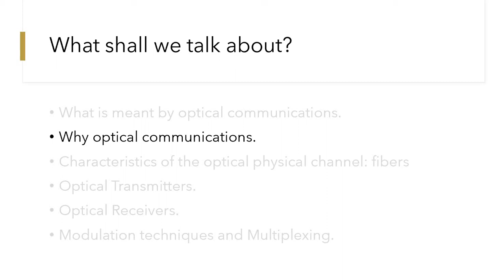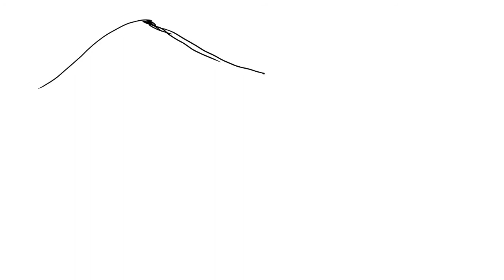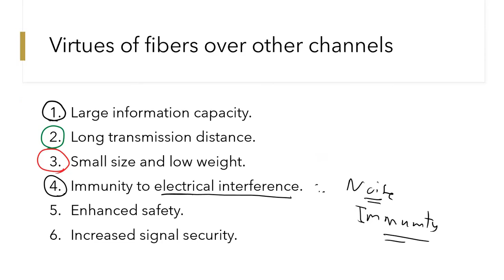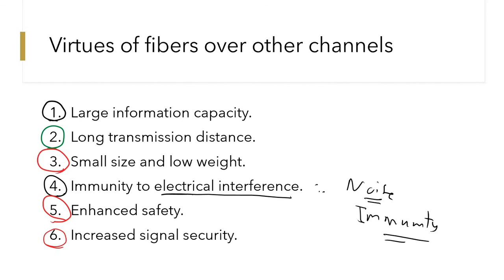Principles of optical communications 1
Background theory for Round-II LAB experiment titled "Principles of Optical Communications":
1- Introduction and advantages of optical fibers.